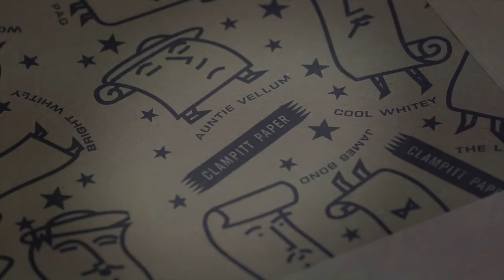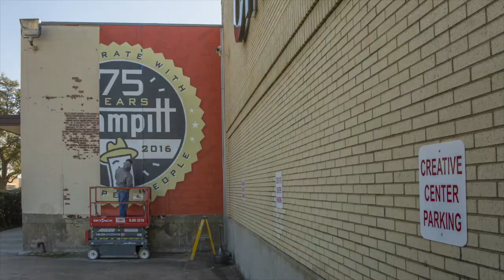Clampitt Paper's 75th Anniversary Video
We are so thankful to have such great customers, employees, mill partners and fans that have helped us make it to 75 years. Thanks to everyone who made this year a success and cheers to the next 75 years!